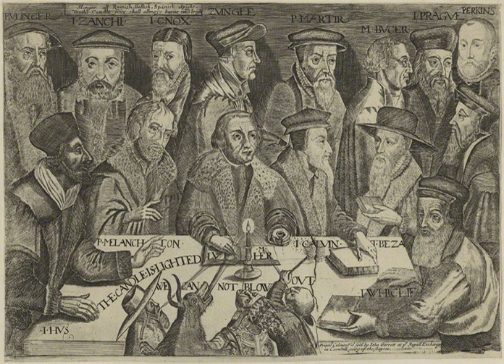History of Calvinism | Wikipedia audio article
This is an audio version of the Wikipedia Article:
History of Calvinism

SUMMARY
Calvinism originated with the Reformation in Switzerland when Huldrych Zwingli began preaching what would become the first form of the Reformed doctrine in Zürich in 1519.
Zwingli and John Oecolampadius became embroiled in conflict over the real presence of Christ in the Eucharist with Martin Luther, leading to a division between Lutheran and Reformed Protestants. Several theologians succeeded Zwingli, the best known of which is John Calvin in Geneva, but other reformers like John Oecolampadius, Heinrich Bullinger, Peter Martyr Vermigli, and Wolfgang Musculus were also very influential in the development of Reformed theology.
Reformed faith spread throughout Europe in the 16th century, with different character in different places. Calvinism was the dominant form of Protestantism in France. After a period of struggle Calvinists were officially tolerated there. Under the leadership of John Knox the Church of Scotland, which was Reformed, became the established church in Scotland. In the Netherlands, Calvinism also became the official established religion following a period of persecution. During the Reformation, Calvinism was the primary Protestant faith in Belgium but was eradicated in favor of the Counter-Reformation. Germany remained predominantly Lutheran during the 16th century, but Reformed worship was promoted intermittently by rulers in Electoral Palatinate, Margraviate of Brandenburg, and other German states. Reformed ideas also influenced Protestants in Eastern Europe, especially Hungary and Romania. The reform of the Church of England was also influenced by Reformed theologians, and remained so throughout the 16th century.